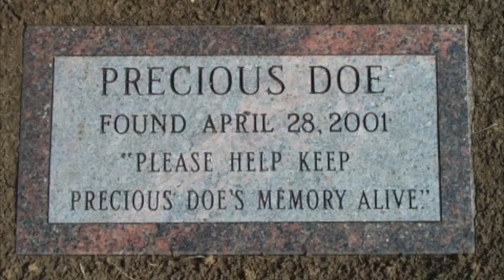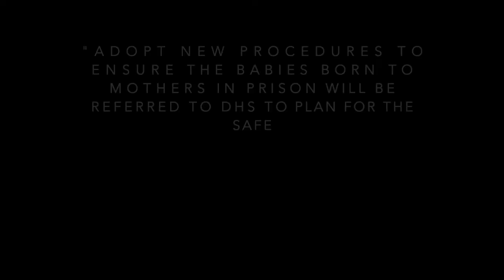Solved: The brutal murder of Erica Green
Erica Green was killed in 2001 at the age of three. Her case was solved four years later.

Corresponding blog entry (all sources not listed below can be found here)